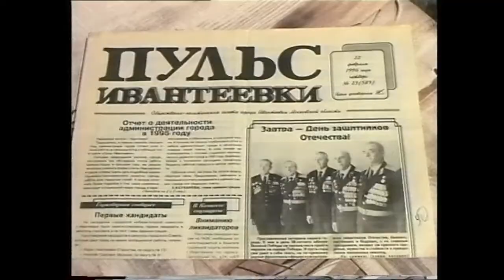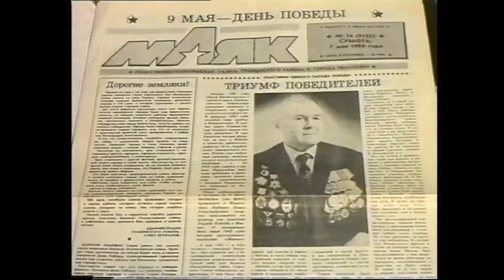Вспоминая войну. Павел Александрович Богоявленских (VHSRip)